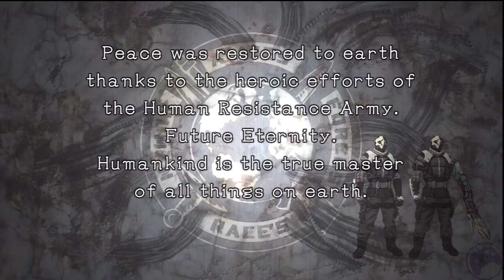Moon Diver: Stage 12 - Final Boss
Part of stage 12 in Moon Diver.
This is the final boss in the story mode.